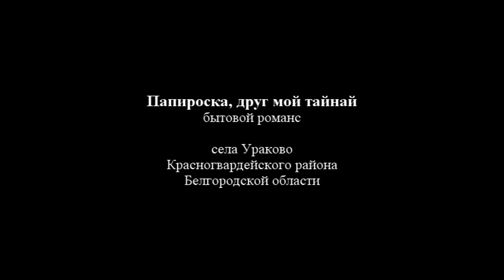I-10 Папироска, друг мой тайнай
Папироска, друг мой тайнай
бытовой романс
села Ураково
Красногвардейского района Белгородской области

Исполняют
Наталья Андреева, Мария Марченко
и Евгений Самущенко

На Академическом вечере-концерте отдела РНХ 26 декабря 2014 года